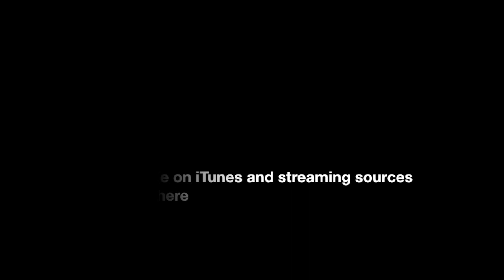Long Slow Train Out Of Town - Jeff Dayton (Glen Campbell salute)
Jeff Dayton, Glen Campbell's long-time bandleader and guitarist, remembers his late friend and mentor with this track. From the Beach Creek Nashville release "The Glen Connection."